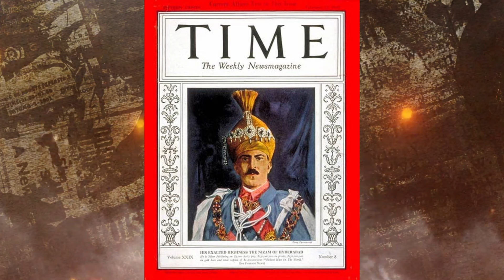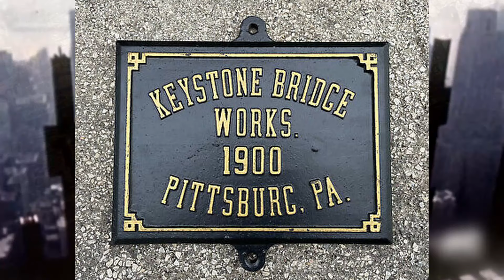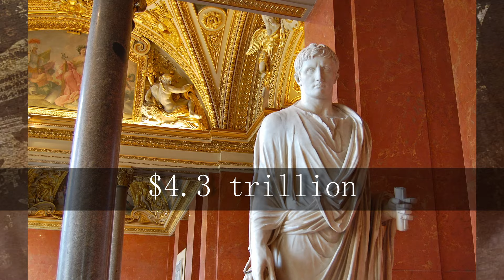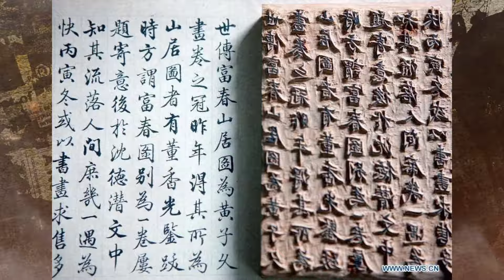10 RICHEST PEOPLE IN HISTORY.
Elon Musk is considered by many to be the richest person to have ever walked the earth. However, his wealth is almost nothing in comparison to these historical figures. These billionaires, many of them richer than Elon Musk by three or four times, and some even trillionaires, didn’t just live in history—they made it. Now, let’s see the top 10 richest people of all time, and trust me, it is going to be the most epic list you will ever.

Timelines:
00:00 Intro
00:14 William the Conqueror
01:11 Osman Ali Khan
02:25 Nikolay Romanov
04:08 Andrew Carnegie
05:26 John D. Rockefeller
06:50 Mansa Musa
08:11 King Solomon
08:58 Augustus Caesar
10:06 Shenzong of Song
11:00 Genghis Khan